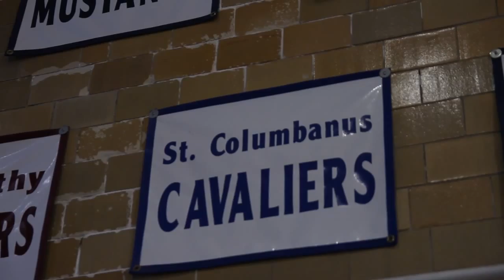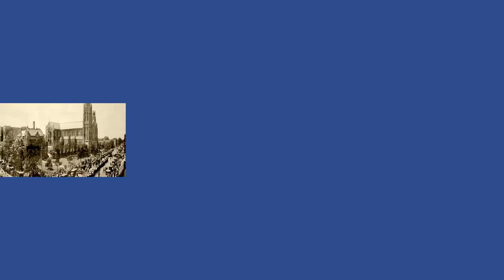St Columbanus Athletics Program